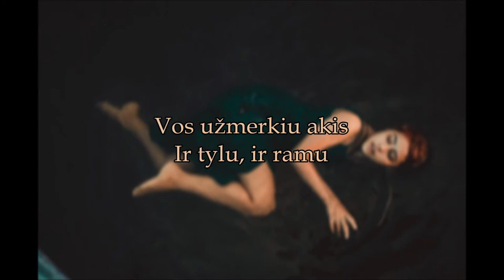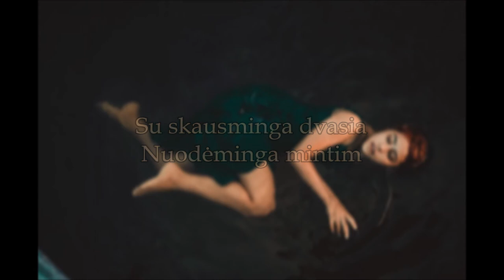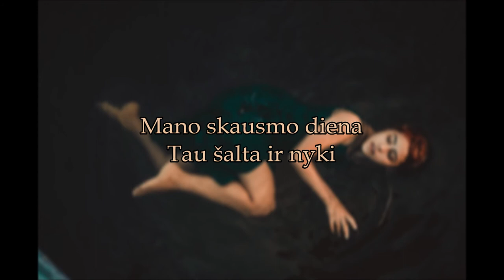Saulius Mykolaitis - Vos užmerkiu akis (su žodžiais)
Jei turite pageidavimų tokiam vaizdo įrašui su žodžiais, drąsiai rašykite komentaruose. ;)